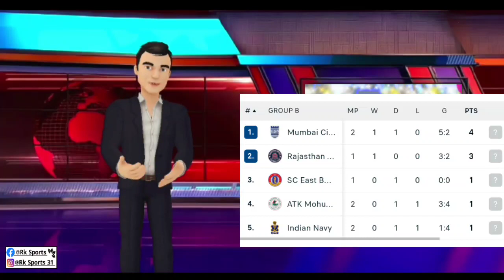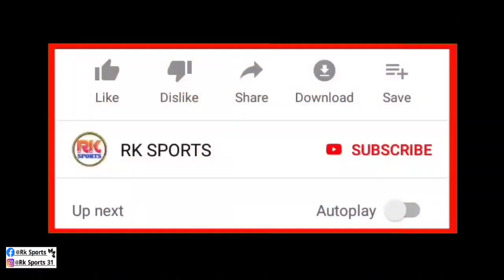Hamill কে নিয়ে চিন্তা বাড়ছে Atkmb দলের |কি করে কোয়ার্টার ফাইনালে Atkmb| Juan Ferrando লক্ষ্য কি ?